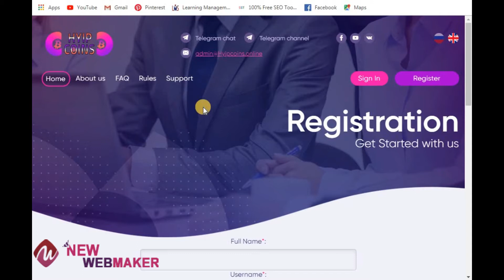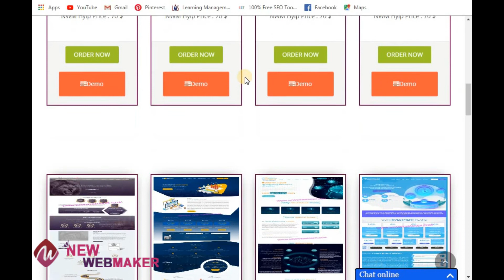Buy New Hyip Theme For Hyip Website.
If you are looking for HYIP theme,  HYIP design, or HYIP template, for your HYIP script.
And you have a gold coder script or other HYIP script then you can use our HYIP template.
You can also check here fresh HYIP designs that have an attractive look.

It was the review of our sixteen number HYIP template.